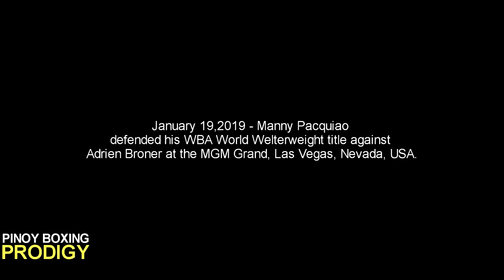BRONER BELIEVES HE WON AGAINST PACQUIAO | POST FIGHT PRESS-CONFERENCE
January 19,2019 - Manny Pacquiao defended his WBA World Welterweight title against Adrien Broner at the MGM Grand, Las Vegas, Nevada, USA.

Mr. Jose Monty Flores / FNA Correspondent